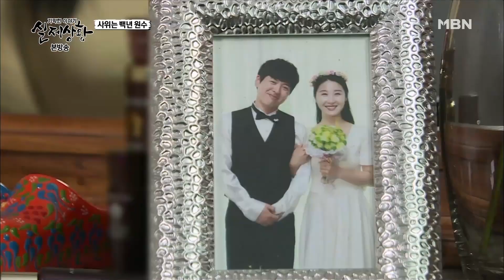[실제상황] 342-5 ＂마누라 곧 죽는다~＂ 말기 암 아내를 두고 바람을 피우는 남자 MBN 190601 방송